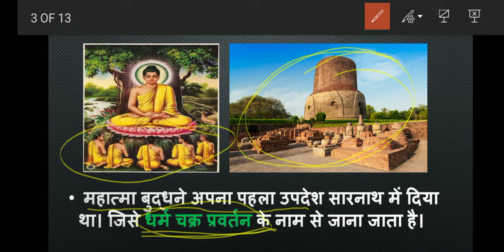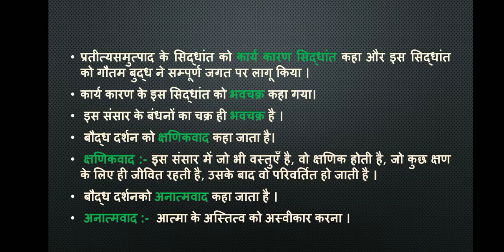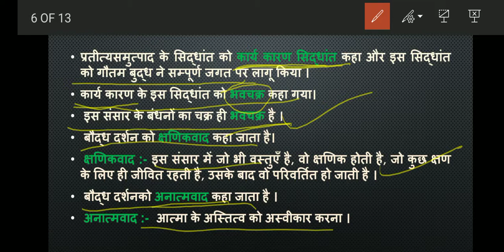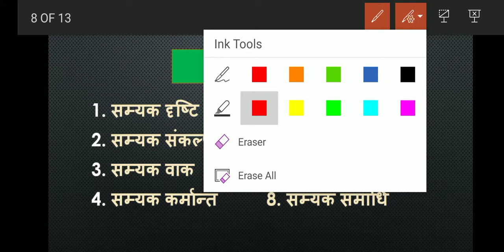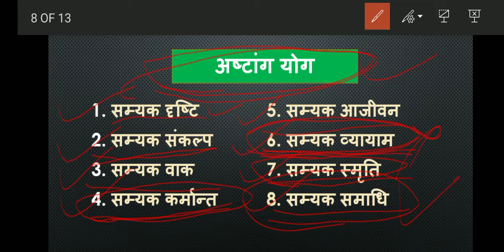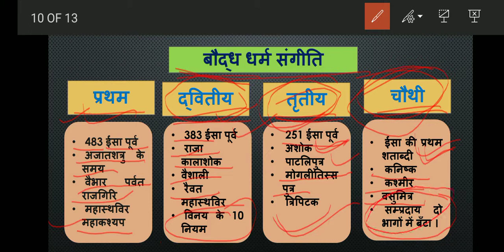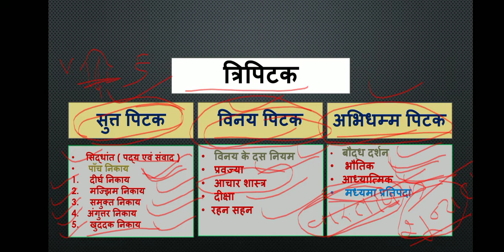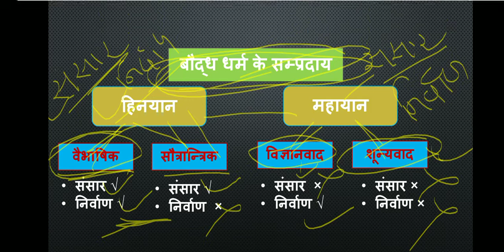UGC NET PAPER - 2 PSYCHOLOGY UNIT -1 मनोविज्ञान का आविर्भाव CLASS -3 बौद्ध धर्म part - 2